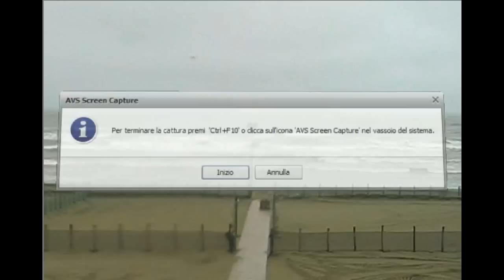ONDE A SOTTOMARINA (webcam)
oggi non e stato male con bora fin dal mattino sui 20 25 nodi e anche al pomeriggio con bora sui 15 18 nodi ci siamo divertiti